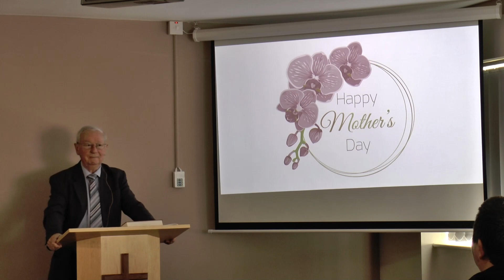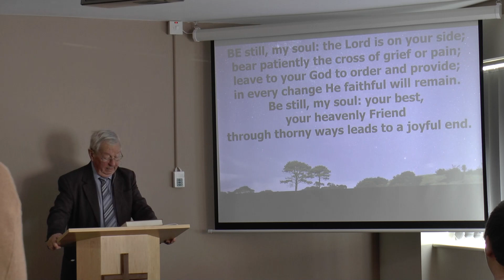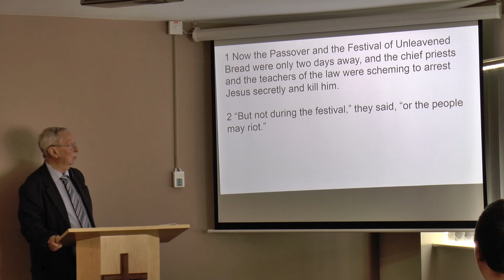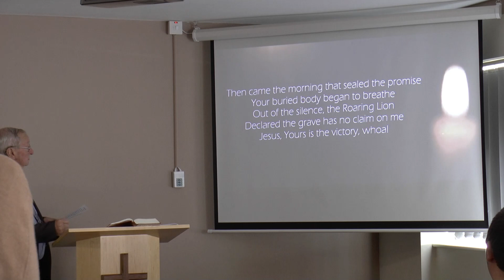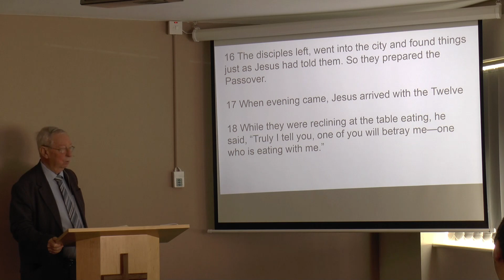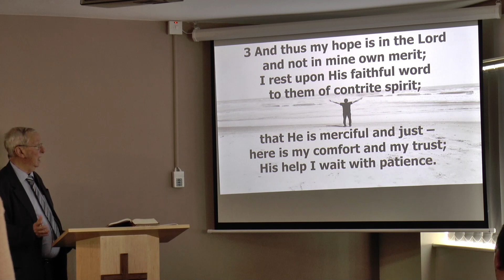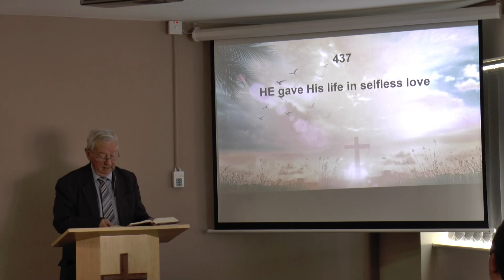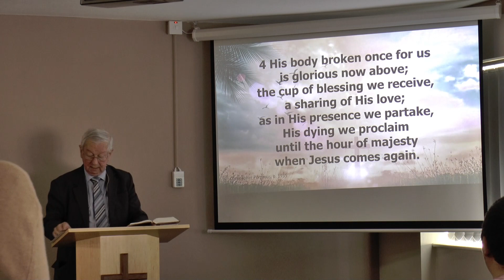Sunday 19th March 2023 Mark 14 v 1 to 11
Sunday morning service 19th Match 2023 Mark Chapter 14 vs 1 to 11